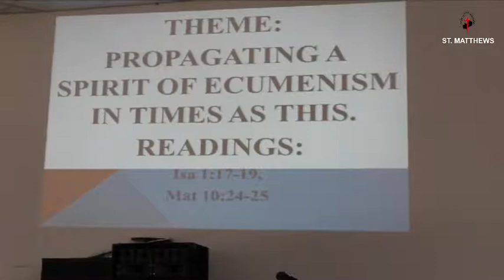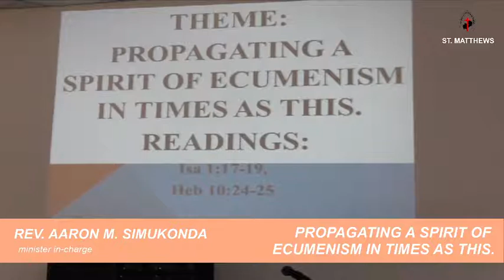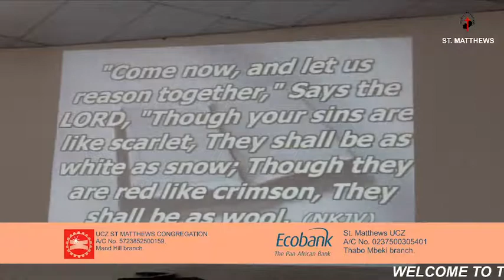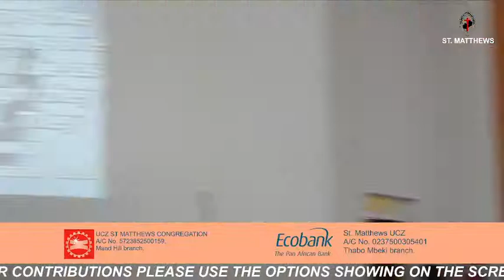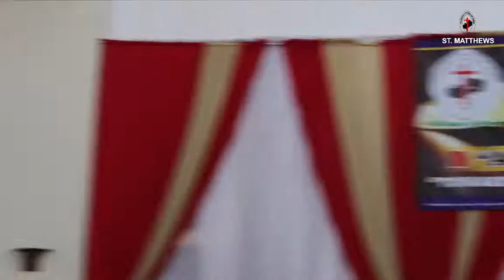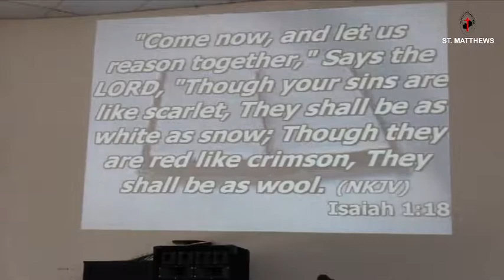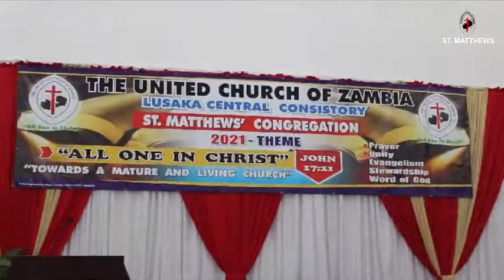(MUST LISTEN) Propagating a spirit of Ecumenism - Rev. Aaron M. Simukonda (Full Sermon)